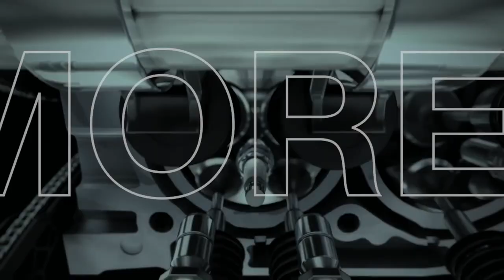We are Tenneco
One Team, More than 70,000 Strong!